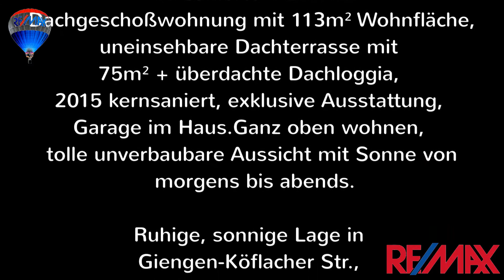VERMIETET!!! 4 Zi.-Penthouse in Giengen/Brenz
Exklusive Penthouse-Wohnung mit 75m² Dachterrasse

Neu sanierte 4 Zimmer-Dachgeschoßwohnung mit 113m² Wohnfläche, uneinsehbare Dachterrasse mit 75m² + überdachte Dachloggia, 2015 kernsaniert, exklusive Ausstattung, Garage im Haus.
Ganz oben wohnen, tolle unverbaubare Aussicht mit Sonne von morgens bis abends.

Ruhige, sonnige Lage in Giengen-Köflacher Str., nur wenige Schritte bis zur freien Natur.

Ideal für 2-3 Personenhaushalt.

Lage:   Giengen- Rechbergwanne
Kaltmiete: 1150,-€  + 150,-€ NK Vorauszahlung
Kaution:  3 Kaltmieten

Ihre Maklerin vor Ort:

Karin Kaufmann

Mobil: 0174 / 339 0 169

(70)
RE/MAX City-Immobilien
Heidenheim/Aalen/Ellwangen
Günther Bosch
Ihr Immobilienmakler und Gutachter seit 1983

Ihr RE/MAX-Team

Zusätzliche Impressumsangaben
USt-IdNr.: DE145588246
Rechtsform: Einzelunternehmen
Geschäftsführer: Günther Bosch